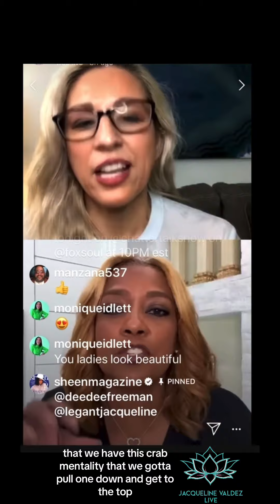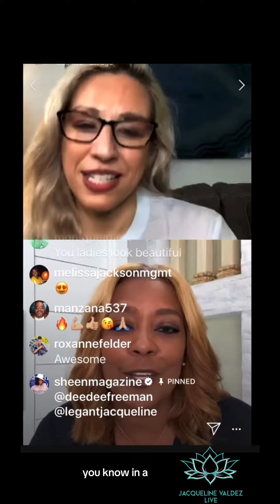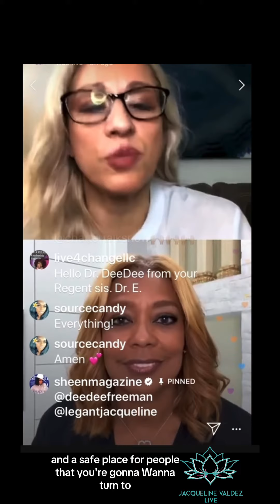Dr.DeeDee Freeman of FOX Soul Chatter preview on Sheen Talk with Jacqueline Valdez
Pastor opens up about woman empowerment!

To learn more about Jacqueline Valdez, visit Jacquelinevaldez.com